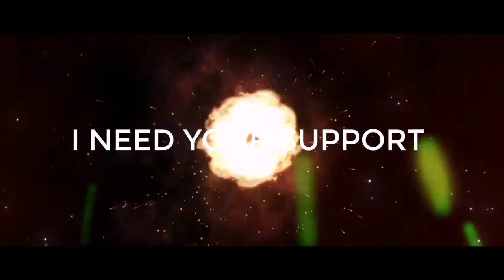sheikh Mohammed in Hatta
(((( Gear I used for my video))))

* Mobile          :- Huawei p30 lite
* Microphone :- Boya
* Camera        :- 1080p full HD
* Application  :- Kinemaster

My name is Sajid. Actually I am my making videos on YouTube is for entertaining to all my viewers. Videos like funny videos, health, vlog, my memories, etc... I love to make vlog on YouTube.

My Dream is to get 1M Subscribers on my YouTube Channel .

Insha Allah one day I will achieve my dream (1M Sub )

                            ⚠️Warning⚠️